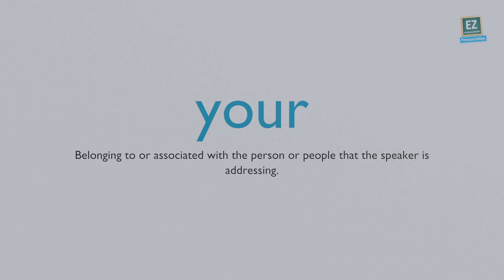How to pronounce your ?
Belonging to or associated with the person or people that the speaker is addressing.